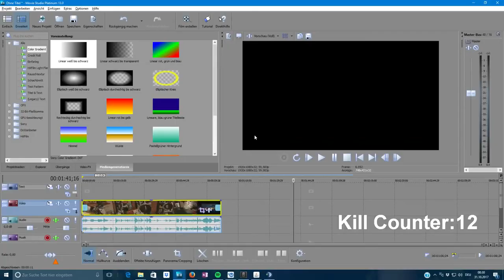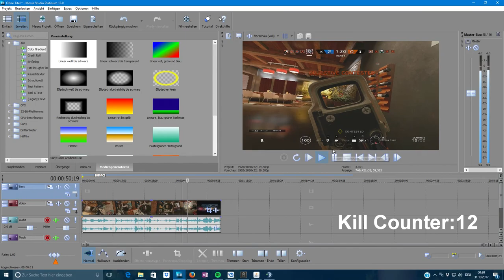21 Kill GAME - Rainbow Six Siege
Danke an alle, die in diesem Video mitgewirkt haben! Ich habe euch ein paar Ranked Highlights rausgesucht. Die meisten Clips wurden im Ranked gemacht. Es ist sozusagen ein Best Of Rainbow Six Siege HEALTH (Ranked). Ich hoffe ihr habt Spaß beim schauen des Videos gehabt.
Würde mich über jedes Abo und/oder Like freuen. Ihr würdet mich wirklich unterstützen.
Euer NiKLDUP :-D